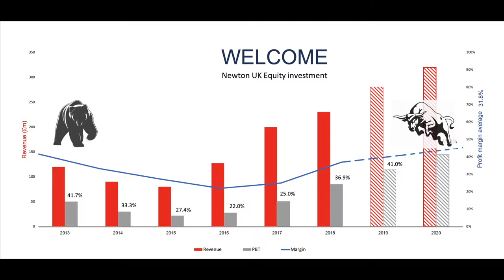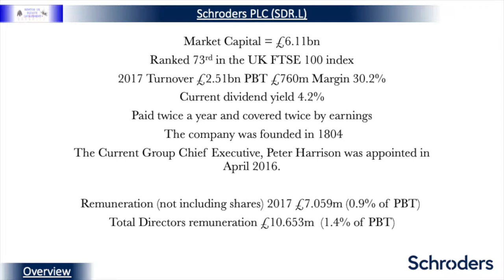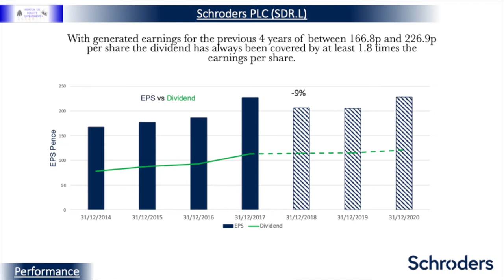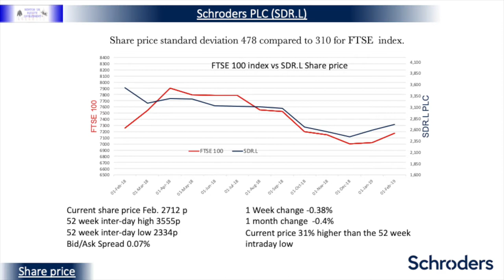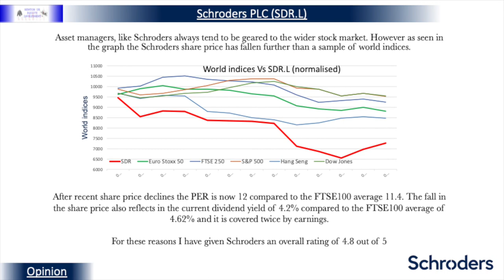Schroders PLC. Is it a good investment?